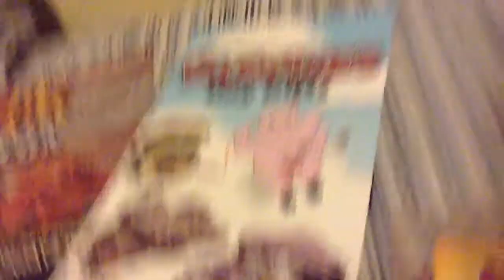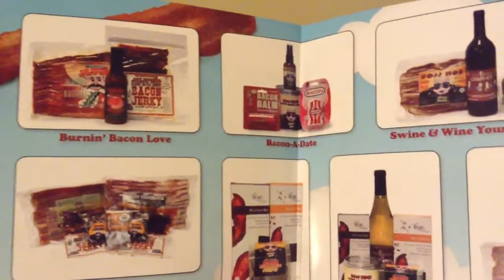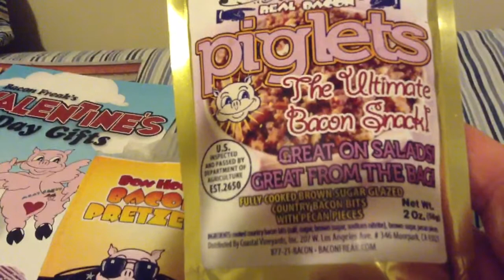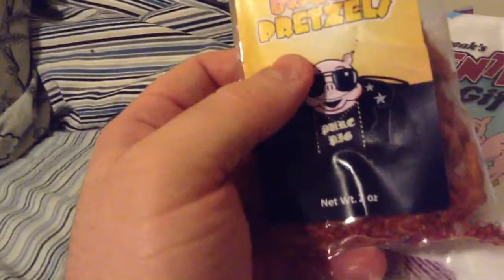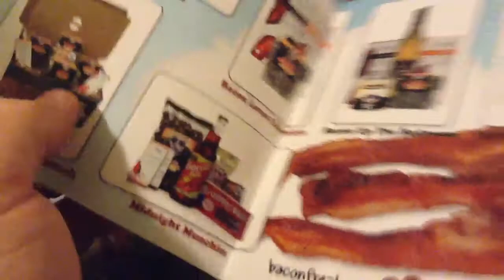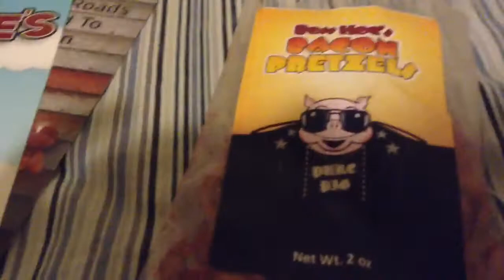( Bacon Pretzels )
These get a 9 out of 10!!! Taste is amazing!